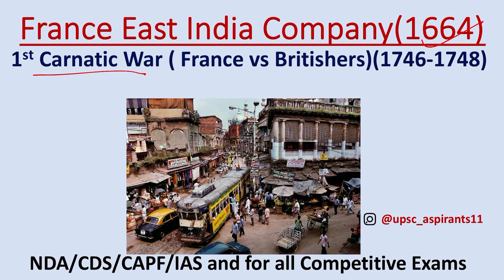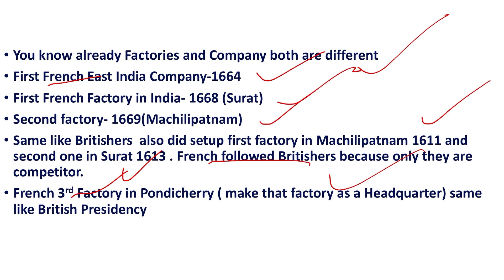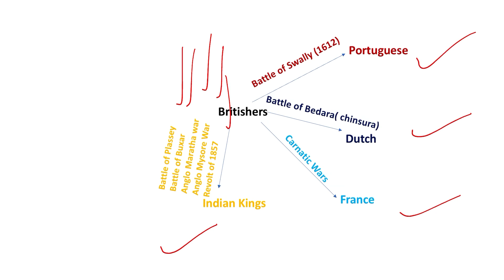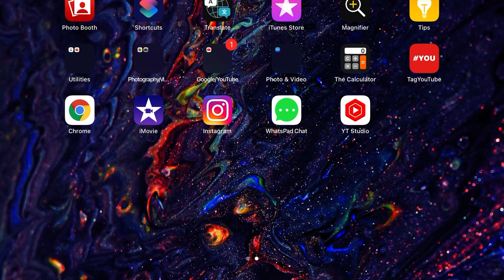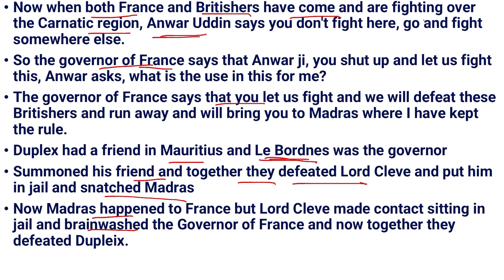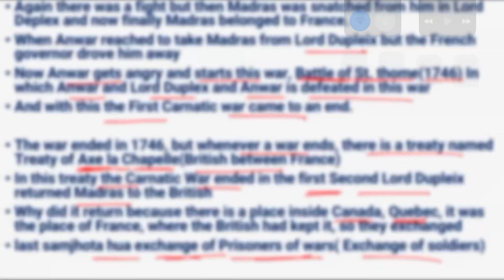France V/s Britishers|First Carnatic War and Treaty|NDA,CDS,CAPF,IAS |Modern History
We lead by example ,live by chance
love by Choice & kill by Profession...

UPSC BattelGround

Teacher name - Anmol Gupta

PDF :- Join Telegram ( upscaspirants11)

Hello Aspirants this channel will help you to prepare your General Studies like Polity, Geography, History , Science , Etc.

I’ll try to provide you best content In a easy way and after completion of any topic we provide you PYQs